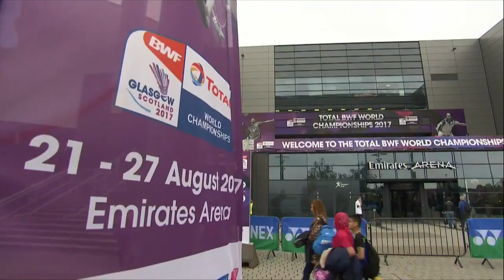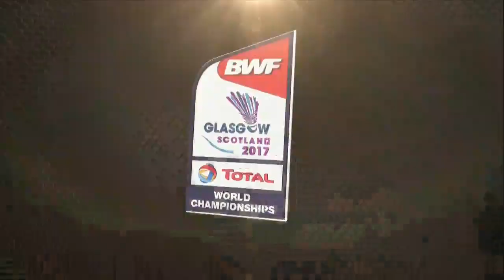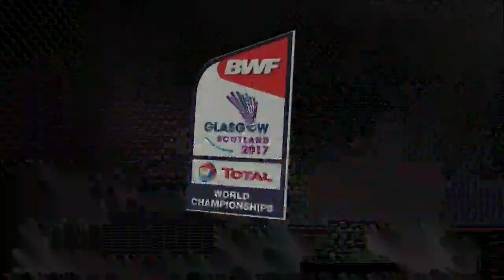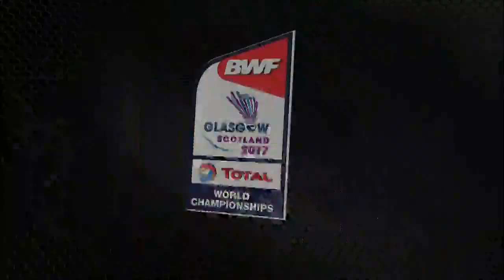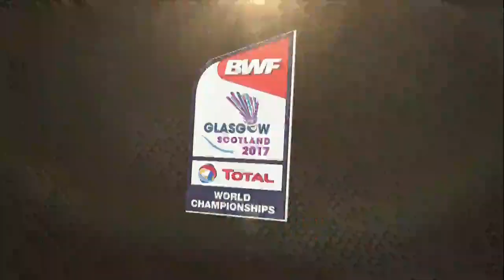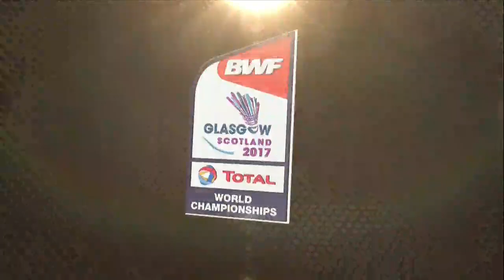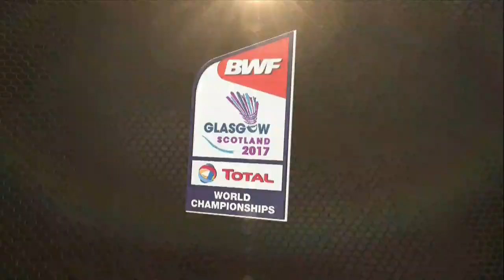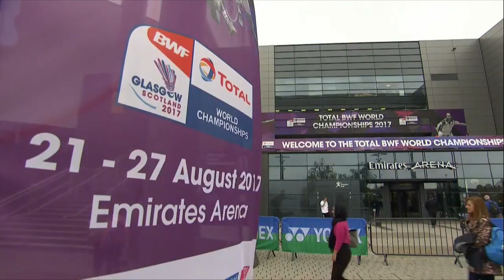TOTAL BWF World Championships 2017 | Badminton Day 2 M11-MS | Takuma Ueda vs Viktor Axelsen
BWF Events
Badminton
Day 2
Match 11- MS | Takuma Ueda vs Viktor Axelsen